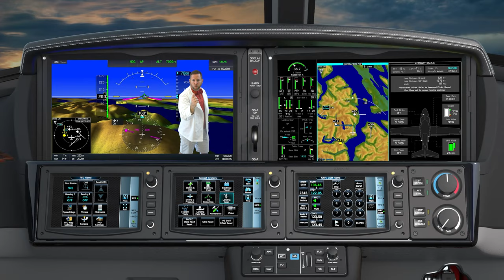The Balance Between Relying on Your Instruments & Situational Awareness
Dive into the exhilarating world of aviation and the delicate balance between relying on your instruments and situational awareness. With a blend of humor and wisdom, this episode serves as a guide for pilots to avoid the hypnotic lure of their instrument panels and become true maestros of the skies. Learn how to keep your senses sharp, your situational awareness soaring, and your adventures sky-high.

Owens Flight Training is a flight school based in Lafayette, Louisiana.